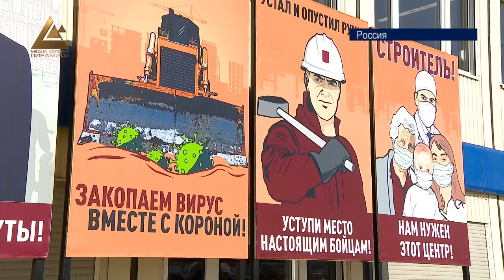МировыеНовости: Свадьба в условиях карантина